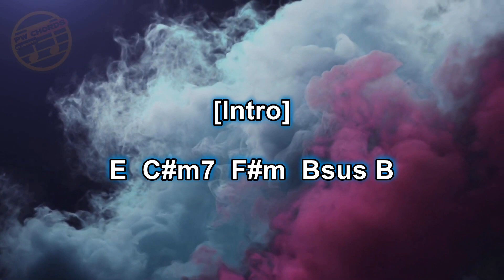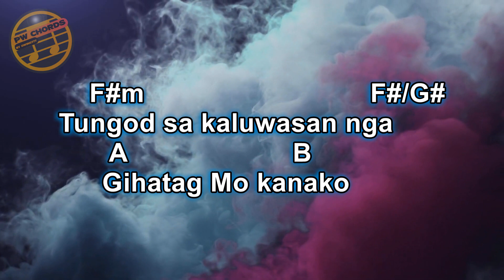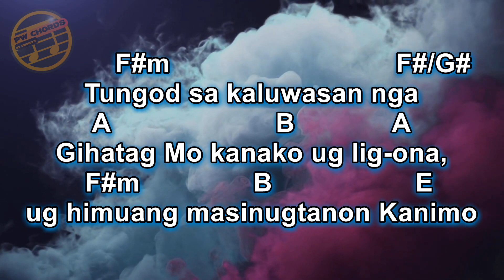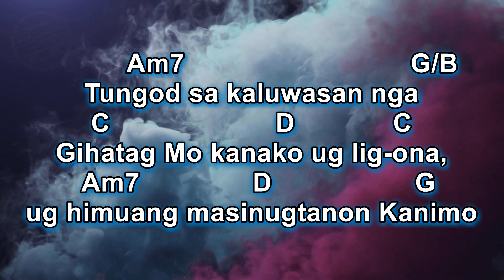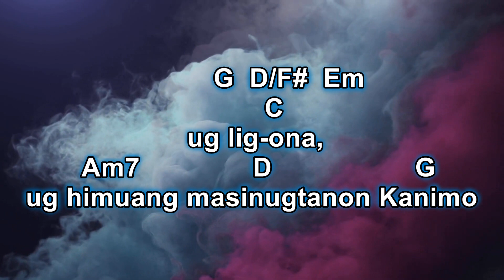Oh Dios Ania by March Of Faith | Lyrics & Chords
Oh Dios Ania Lyrics and Chords